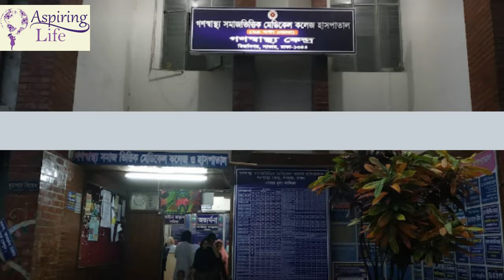Gonoshasthaya Samaj Vittik Medical College|MBBS in Bangladesh| Know About The College !! |9051773700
Please
1) Gonoshasthaya Institute of health sciences is a modern institute of education that recognized by the Government of People’s Republic of Bangladesh as well as Bangladesh Medical and Dental council (BMDC).
2) Gonoshasthaya Samajvittik medical college was founded under the guardianship of this Institute.
3) This institute was approved in 1989 by Ministry of Health & Family Welfare.
4) Later on, The University Grants Commission (UGC) of Bangladesh and Ministry of Education has approved the courses of Gonoshasthaya Samajvittik medical college.
5) Gonoshasthaya Samajvittik medical college with the help of World Health Organization WHO) has been included in AVICENNA Directories of Medicine University of Copenhagen (world directory of medical school).
6) Gonoshasthaya Samajvittik Medical College has four big academic hospital of its own for the students to be familiar with the health problems of poor people living in urban and rural areas.
7) The hospitals are – the first one at Savar, second one at Dhanmondi, third one at Gazipur, and the fourth one has recently started its operation in Pabna at kashinathpur. Another high-quality hospital in Gaibandha has been established.
8)  Departmental laboratory, Multimedia and computer assist education system, and updated clinical thinning facility.
9)  In Gonoshasthaya samajy vittik medical college could more than 500 students are studying in this institute. And more than 190 graduated from this institute working in different places.
10) Gonoshasthaya Samajvittik Medical College has four big academic hospital of its own for the students to be familiar with the health problems of poor people living in urban and rural areas.
11) The hospitals are – the first one at Savar, second one at Dhanmondi, third one at Gazipur, and the fourth one has recently started its operation in Pabna at kashinathpur. Another high-quality hospital in Gaibandha has been established.
12) From this college more than 190 graduated from this institute working in different places.